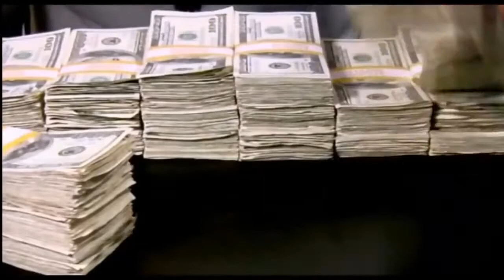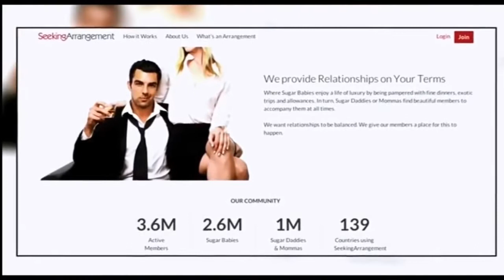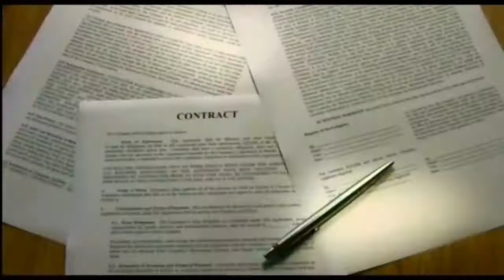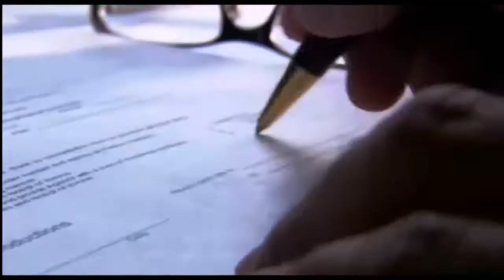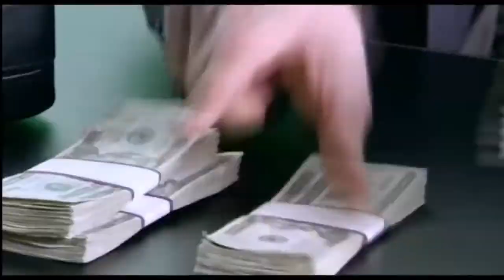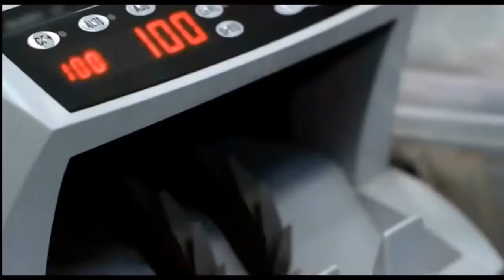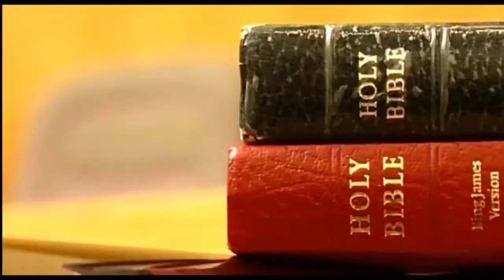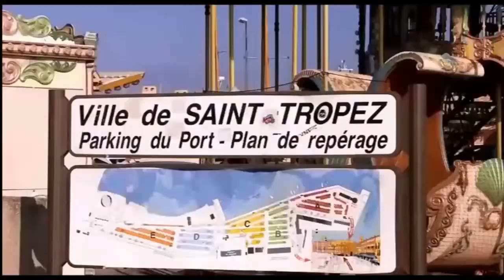Billionaire Wives - Who are Girlfriend of the Richest Men in the world.